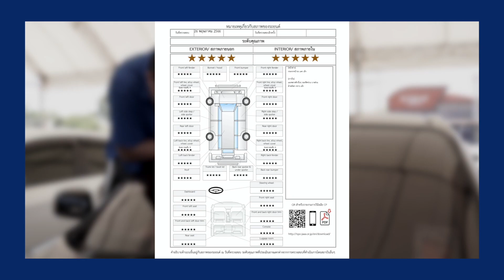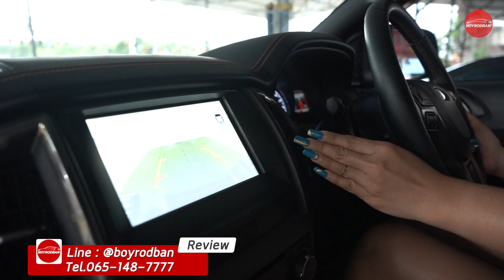รีวิวรถมือสอง Ford Ranger 3.2 Double Cab 4WD 2017 (ติดต่อ )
Ford Ranger 3.2 Double Cab 4WD 2017

✅ ฟรีดาวน์ ฟรีค่าจัดโอน
✅ ฟรีบริการช่วยเหลือฉุกเฉิน 24 ชั่วโมง ทั่วไทย นาน 1 ปี
✅ รับประกันเครื่อง-เกียร์ และดูแลหลังการขาย
✅ ตรวจเช็ค ถ่ายน้ำมันและของเหลวก่อนออก
✅ บริการส่งรถทั่วประเทศ ฟรี 100 กิโล!!

เปิดให้บริการ 4 สาขา ทุกวัน เวลา 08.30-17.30 น.
*สาขาเพชรบุรี     *สาขาชะอำ
*สาขาหัวหิน        *สาขาราชบุรี

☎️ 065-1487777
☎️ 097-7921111